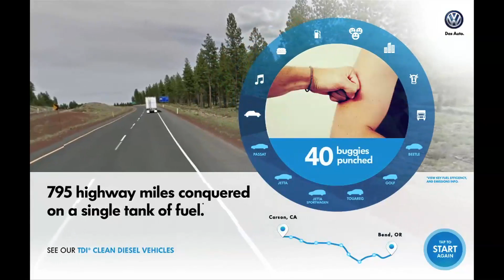Volkswagen: TDI TouchDrive